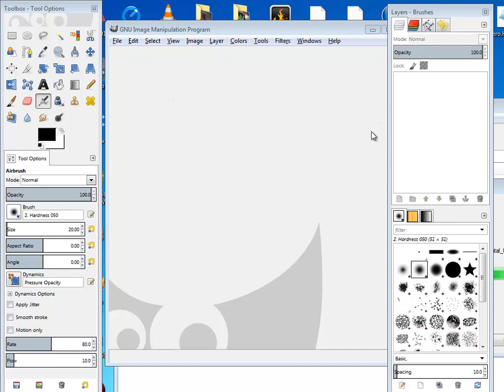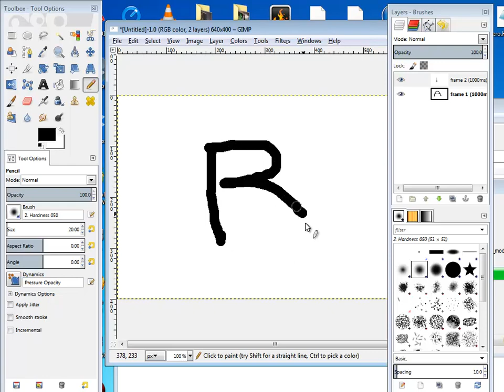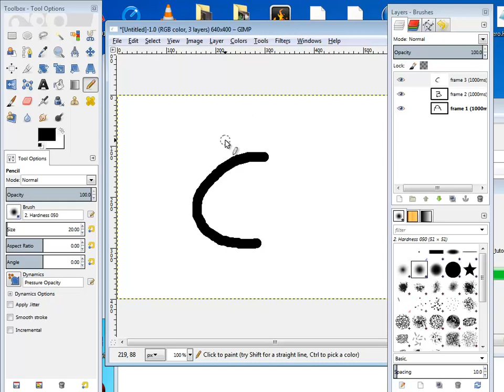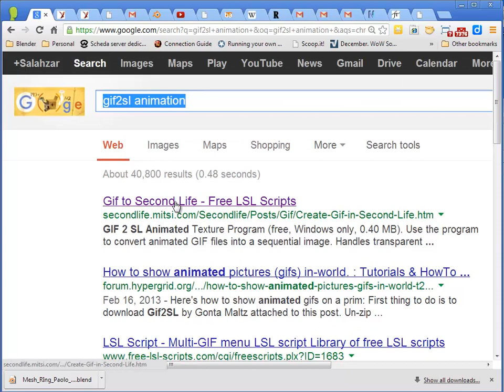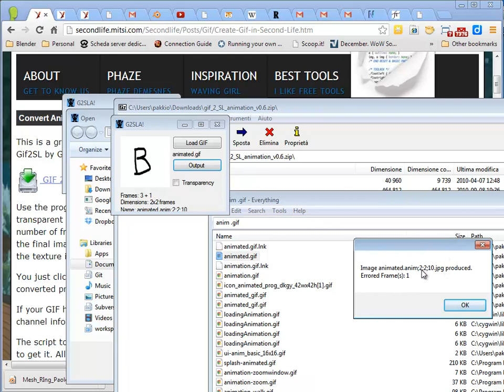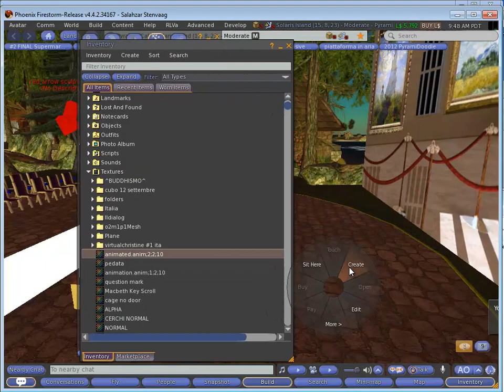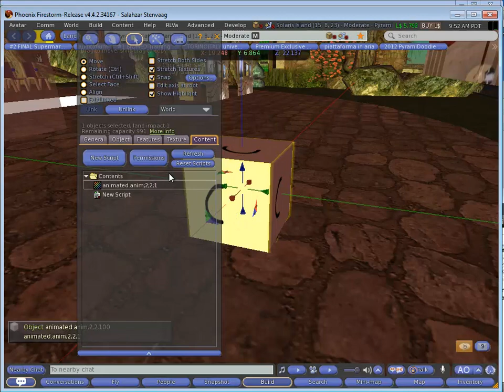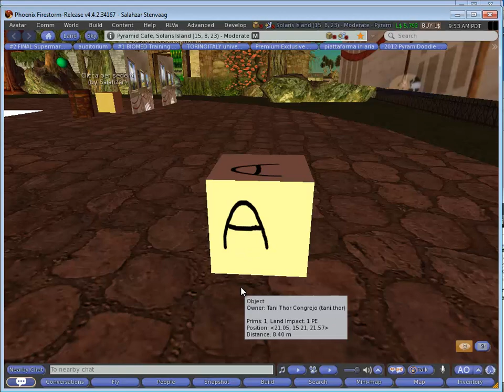creating animated gif with gimp for secondlife opensim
Con GIMP è possibile creare delle animazioni gif in modo abbastanza semplice e lineare, utilizzando il filtro animate e creando dei livelli con i singoli frame della nostra animazione.
In questo video vediamo come produrre un semplice esempio composto da tre frame che durano ognuno 1 secondo.
Poi possiamo sfruttare un semplice programma di conversione di gif in immagini valide per SecondLife. Il link per scaricare questo programma presentato nel video è
mentre potete scaricare da questo sito lo script lsl che vi consentirà di far vedere l'animazione nel mondo virtuale